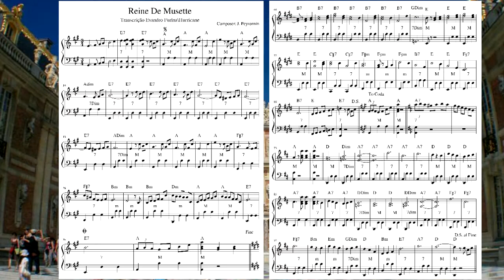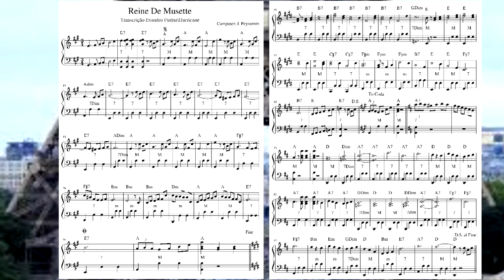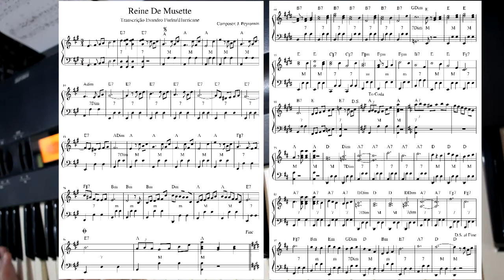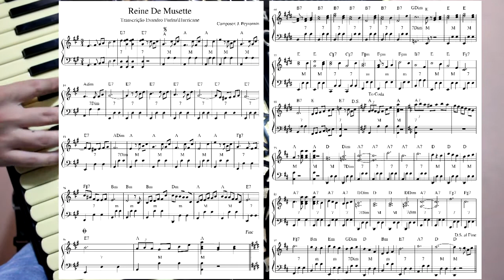Reine de Musette\TUTORIAL\ACORDEON\Evandro Hurricane\Furlan\PLAYBACK